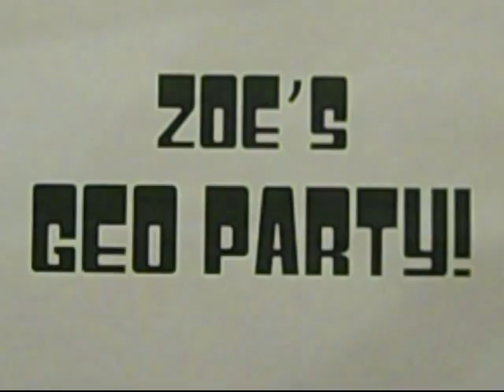Zoe's Geo Party! Game1 Round1 Category2 Clue4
Exogeology ROCKS! presents the fourth clue (in the second category) of the first game of Zoe's Geo Party! This Jeopardy!-style game of 61 clues and responses will consist of a clue every weekday.

for more details.

Please post your answers in the form of a question